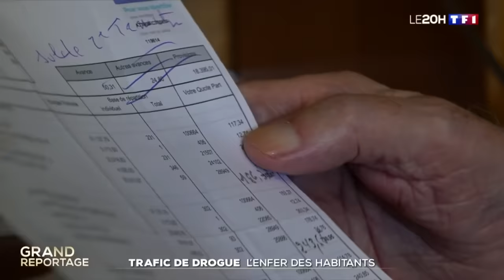Trafic de drogue : l'enfer des habitants d'une cité de Marseille aux mains des dealers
À la Busserine, dans le XIVe arrondissement de Marseille, tout le monde doit vivre avec les trafics de stupéfiants. Une équipe de TF1 s’est immergée dans le quotidien des habitants.